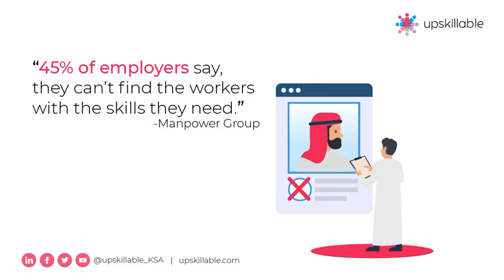Knowing these 5 statistics will surely improve your next recruitment.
Recruiting top talents is a challenge in 2020 and beyond. The job market has changed, technology is making people obsolete quickly and millennials are on the rise who grew up with different perspectives and expectations.
If HR managers keep themselves updated with data and statistics, they will be able to nail the situation aptly.